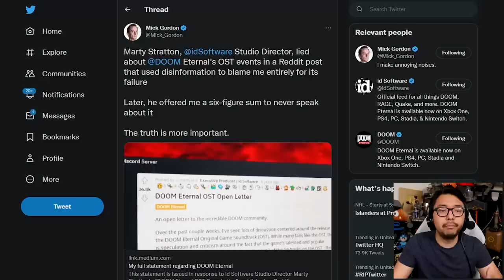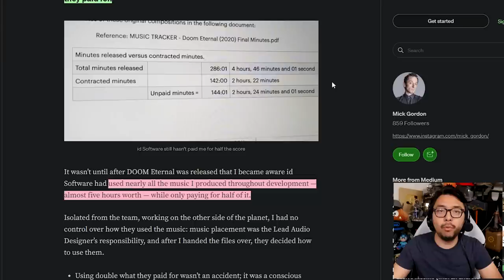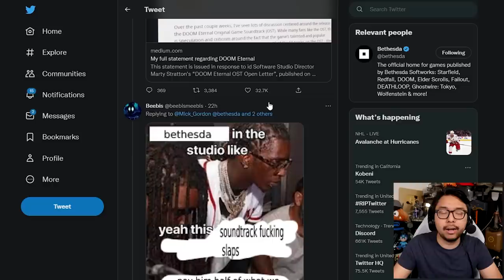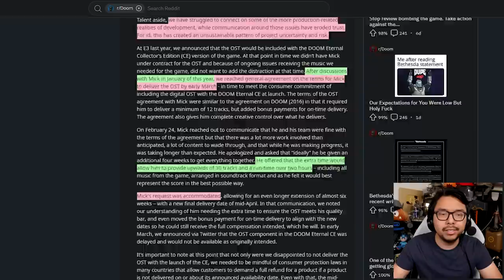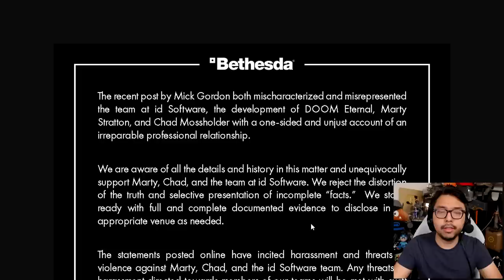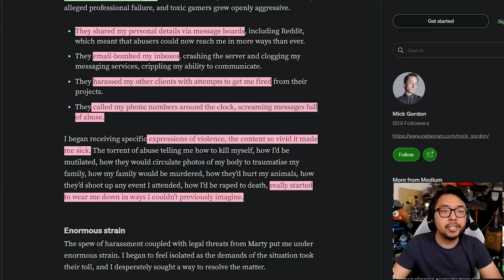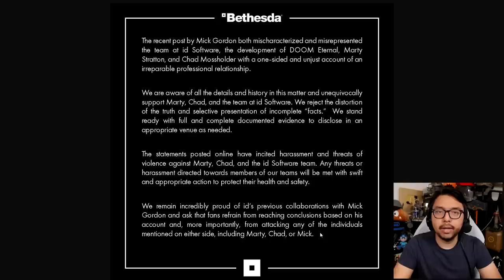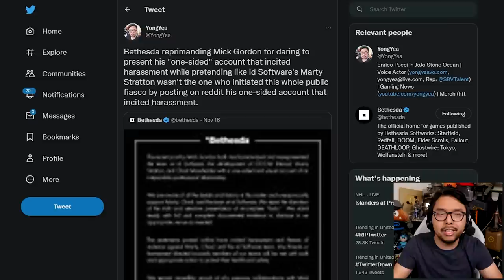Bethesda's Awful Response To Doom Composer Mick Gordon's Accusations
👟 Vessis early Black Friday sale is on now! Vessi is giving away a pair of socks of your choice to the first 100 shoes sold using my code SOCKSYONGYEA. Get your style and size you want now before they sell out! "Online Store"

0:00 - News
5:20 - Sponsor
6:56 - News

TOP PATRONS
[CIPHER]
 - Devon B
[BIG BOSS]
 - Jonathan Ball
[BOSS]
 - Gerardo Andrade
 - Michael Redmond
 - Peter Vrba
 - Time Dragonlord
[LEGENDARY]
 - BattleBladeWar
 - Theron Webb